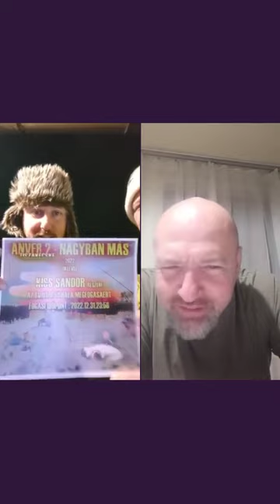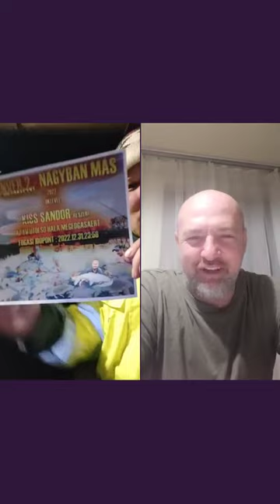tiktok sanyi Anver 2 Tiszakécske vadvízi horgász